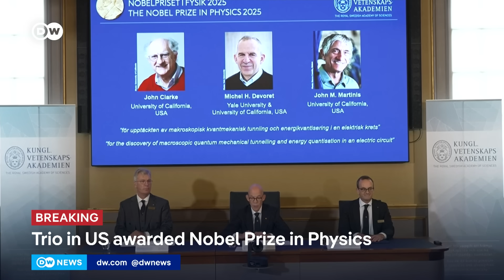Nobel Prize in Physics awarded to US-based scientists for discoveries in quantum mechanics | DW News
The Nobel Prize in Physics has been announced with the winners being John Clarke, Michel Devoret and John Martinis. All three work at US universities.

The trio were recognized for their discoveries in quantum mechanics. The Nobel committee pointed out that there is no advanced technology today that does not use either quantum mechanics or quantum physics. Their prizes were also awarded on the centennial anniversary of quantum mechanics.